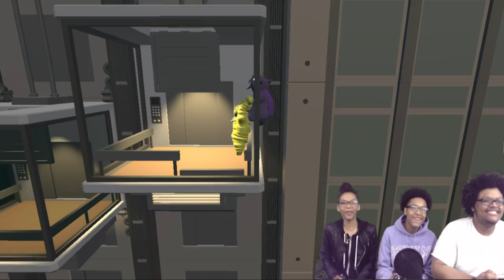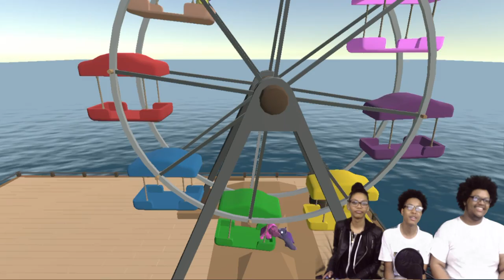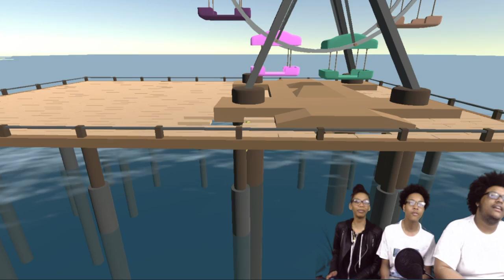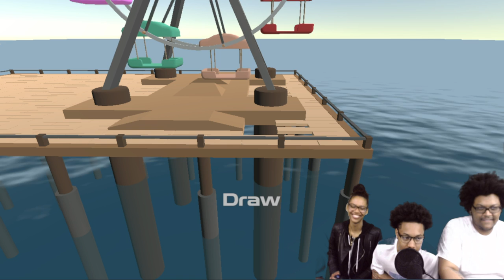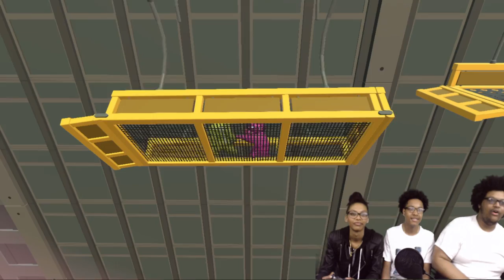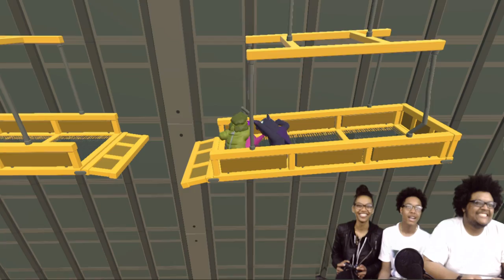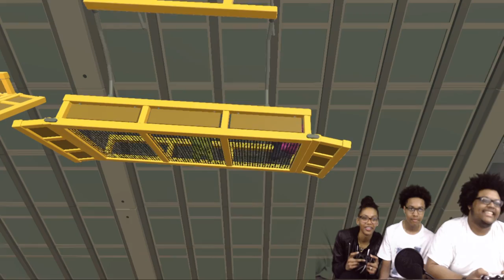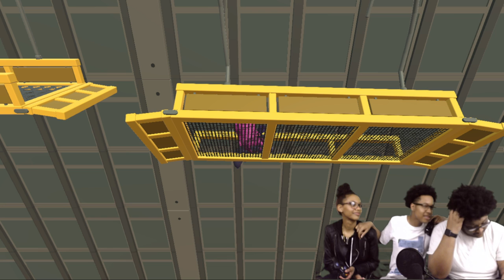Family Fun Time! |Gang Beasts